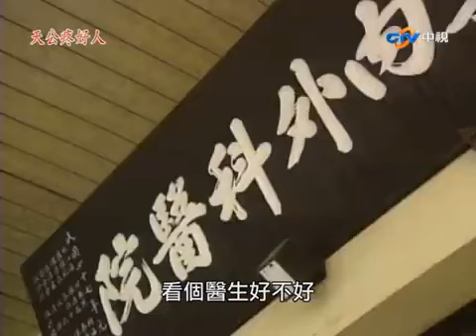寶娟下決心跟隨家寶修行 家寶難忍寶娟糾纏使計擺脫【天公疼好人 精華篇】EP10-2 龍劭華 楊貴媚 龐祥麟 蔡佳虹 黃克林 楊力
06:20 龍爸同意阿卿改嫁
08:20 寶娟下決心跟隨家寶修行
15:46 家寶難忍寶娟糾纏使計擺脫